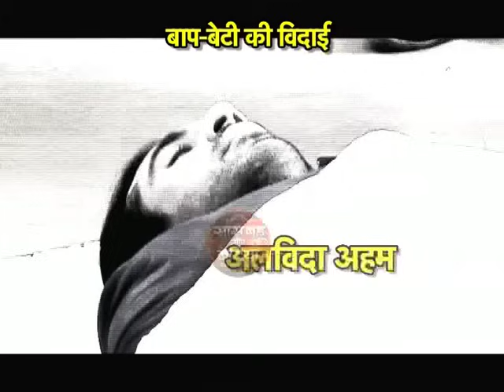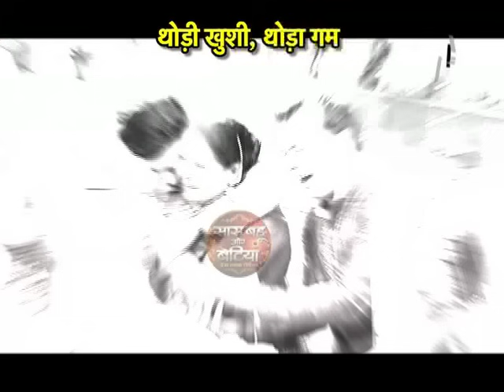OMG!!!Ahem is Dead .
Most shocking news for Modi family that Ahem is no more. Ahem mets with an accident and dies. As Meera got married to Dharam and on the other hand she looses her father Ahem.How will Modi family leave without Ahem ?For more updates keep watching  Saas Bahu Aur Betiyaan at 2.30 pm IST only on Aajtak.